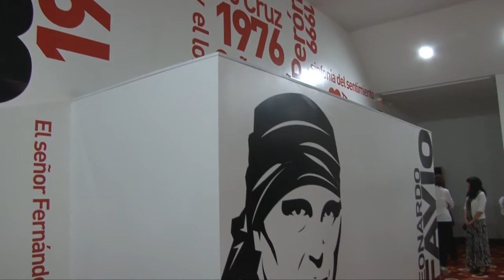Cartelera de Cine (del 18 a 24 de julio)